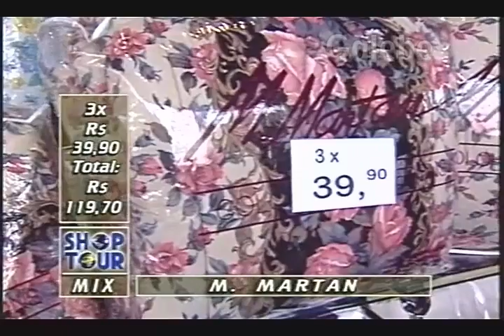M MARTAN CRIS GALEBE 24 01 1997 3